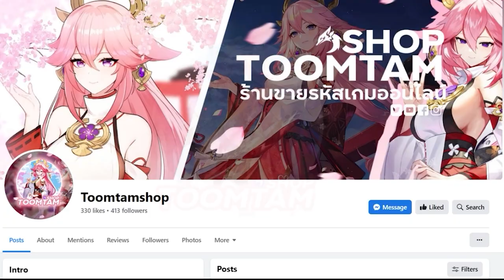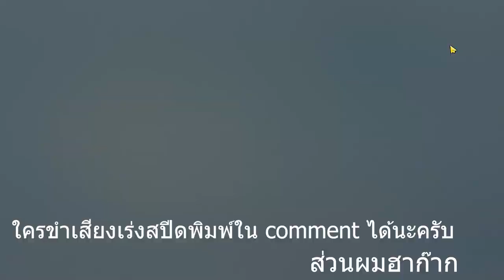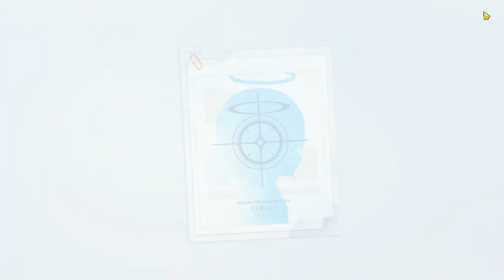[Blue Archive] ผมเปิดตู้นางิสะ-โทคิจนกว่าจะได้!!! [GACHA Time]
0:00 Sponsored
0:18 Nagisa Intro
0:32 พูดคุยเล่นก่อนเปปิดกาชา
2:53 เริ่มเปิดกาชา
5:38 เริ่มเปิดทีละสิบโรล